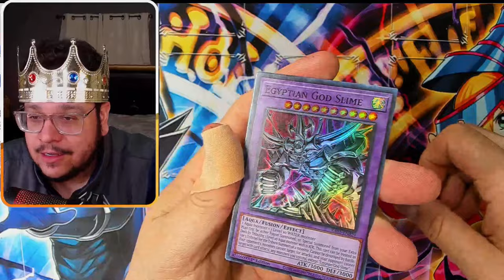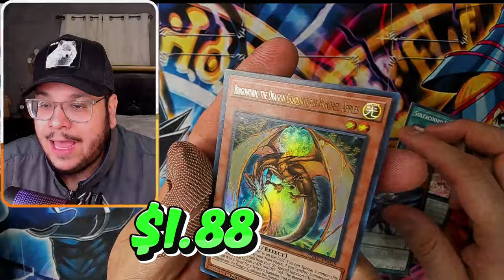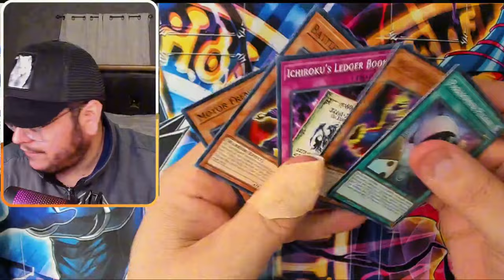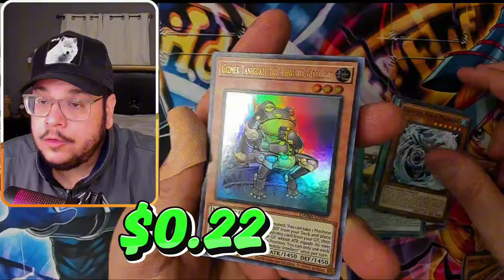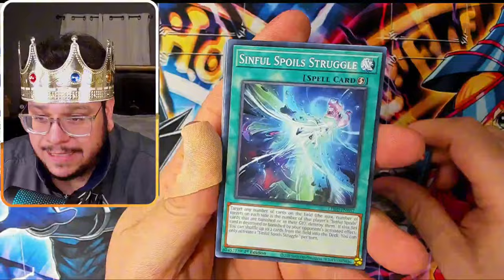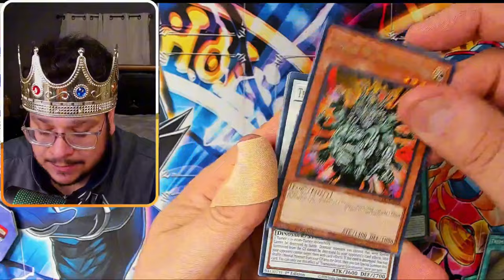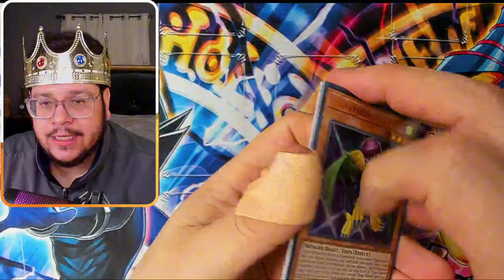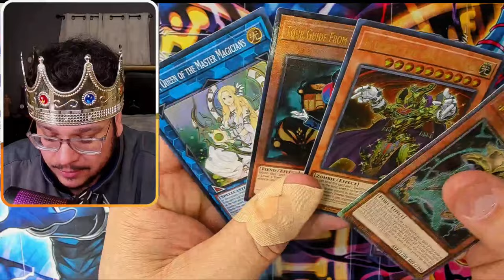Yu-Gi-Oh! Blisters From GameStop Opening MADNESS!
Join for a bunch of giveaways and for $1 start 2024 mega packs! 👇

If you like me to open Yugioh Products for you, send it here:

This Yu-Gi-Oh Booster Box is RARE, even though is a new reprint product.